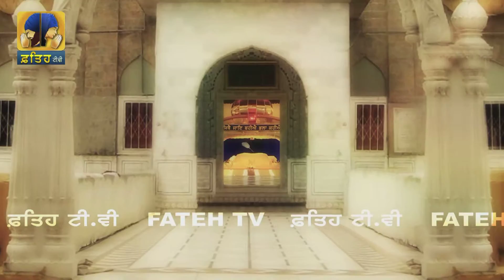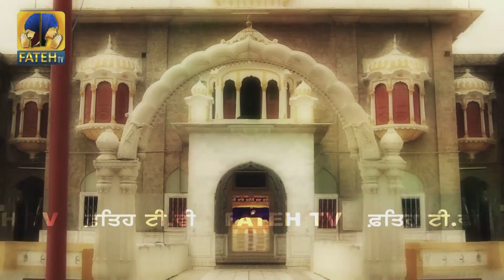Fateh Tv | Bhai Balwinder Singh Ji | Jithe Jaye Bahye Bhala Kahiye | Saraba Nagar -1 | HD